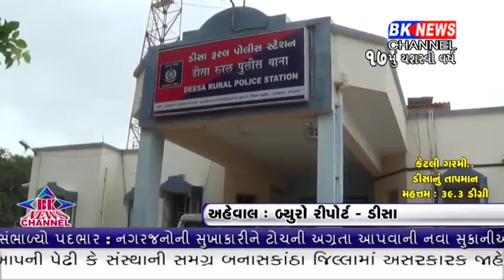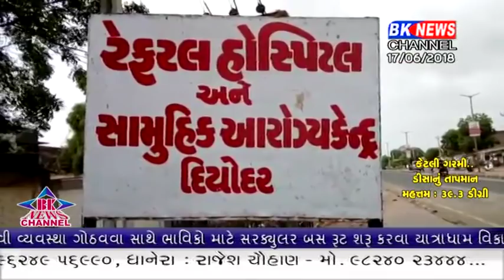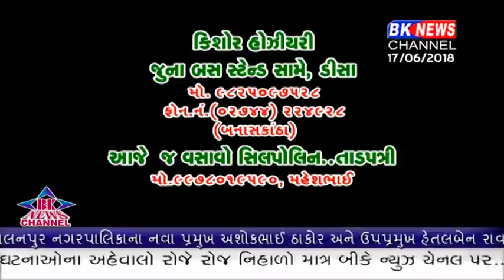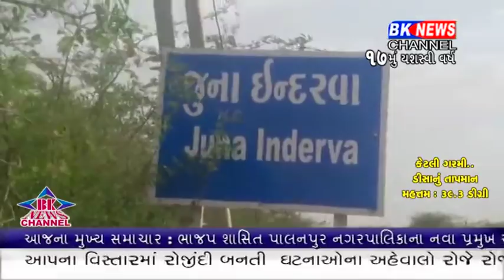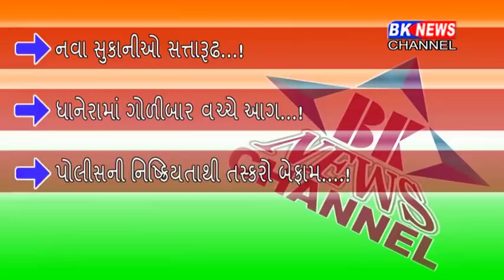17 06 2018